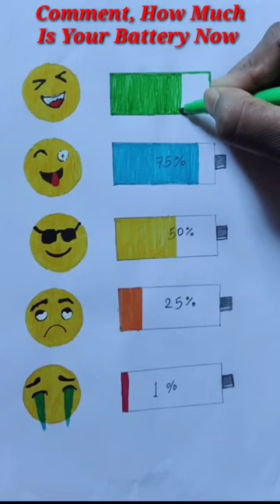Emoji With Battery